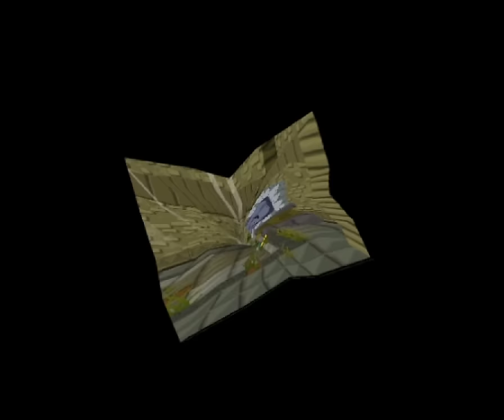Paper Mario TTYD - 6 - get ready for brain pain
part of me wonders if I was not, in fact, supposed to hoof it all the way back. guess we'll find out next time :D